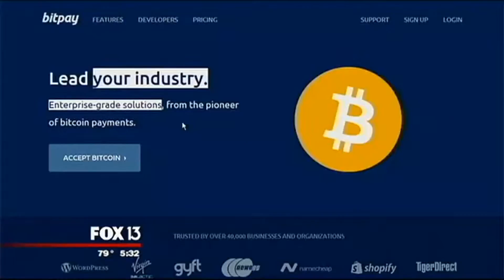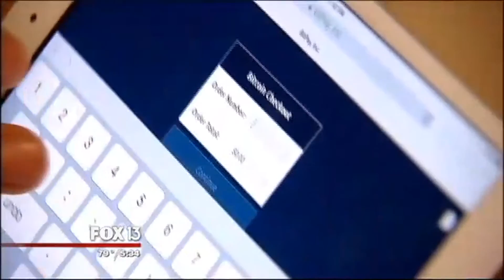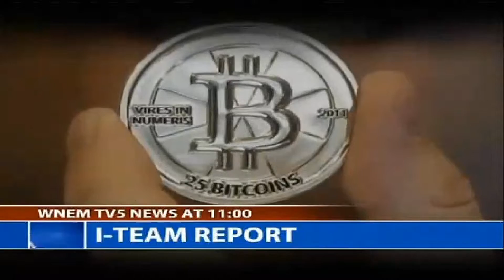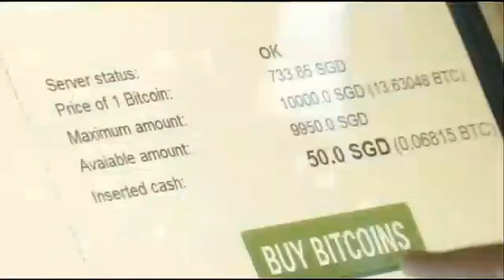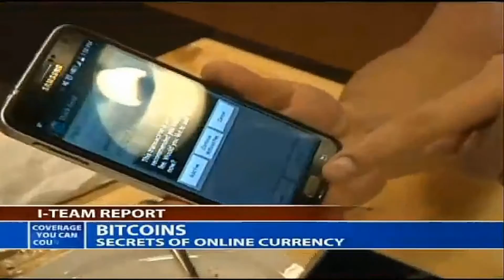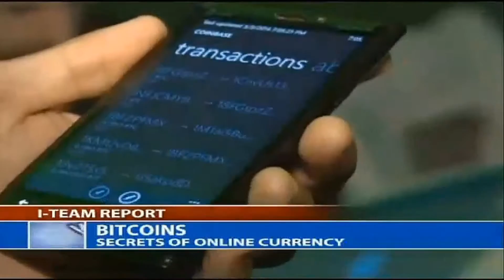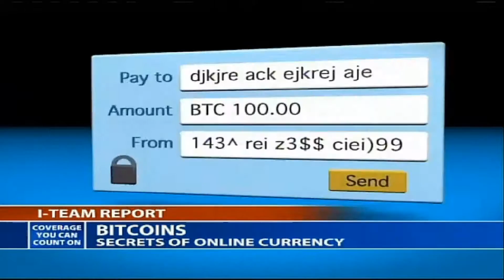Bitcoin news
Is bitcoin having a massive difference?
More large law firms are accepting bitcoin payments for their legal services, signaling the digital currency’s firmer foothold in corporate America
Steptoe & Johnson LLP, Frost Brown Todd LLC, and McLaughlin & Stern LLP told Bloomberg BNA that they started the new payment option to meet the demand of clients that deal with cryptocurrency assets

Clcik here to get into